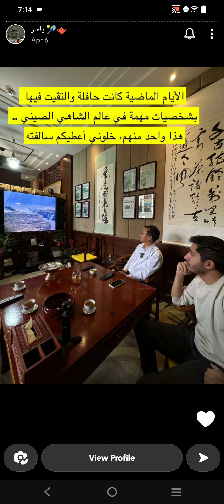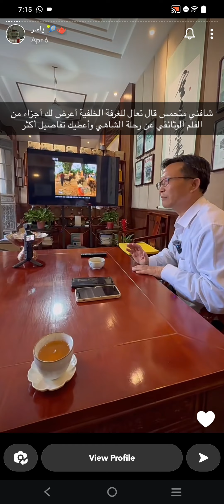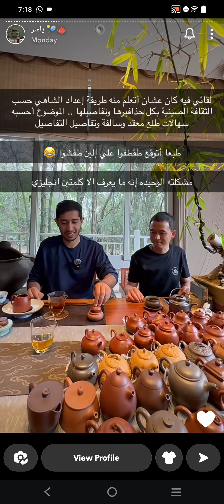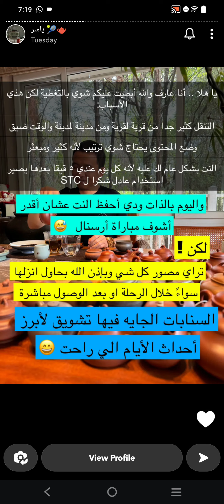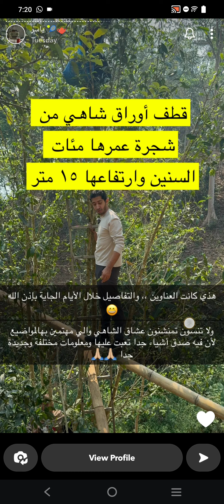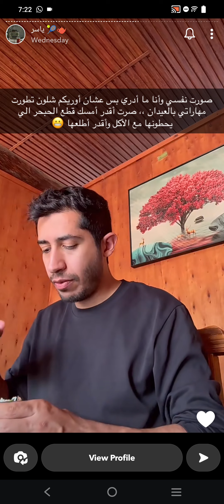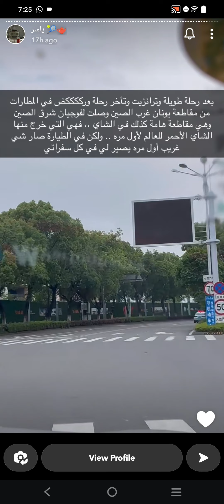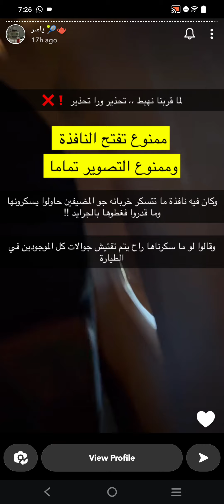تجارب في عالم الشاي | ياسر